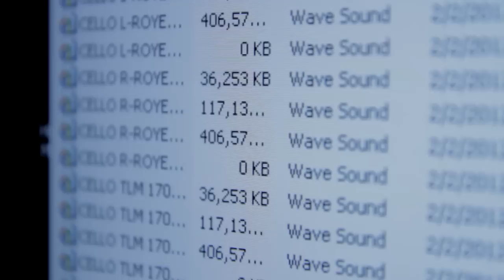WGBH Music: Guitarist Xuefei Yang plays Bach's "Air on a G String"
From a special Bach Birthday concert called "Sonatas and Partitas" at the WGBH Fraser Performance Studio, Classical New England host Cathy Fuller welcomes EMI Classics guitarist Xuefei Yang - one of the first Chinese guitarists to play in the West - for a performance of the popular "Air" from Bach's Suite No. 3. More at classicalnewengland.org